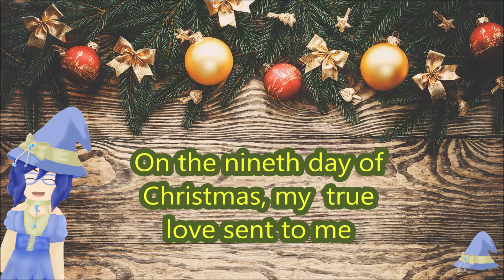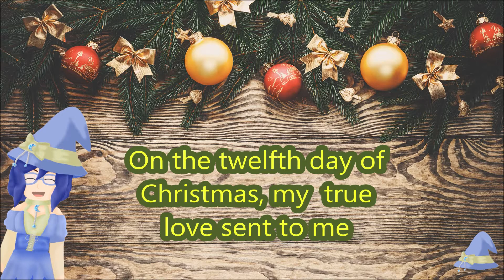Twelve Days of Christmas- Pokeventure Fanfic Edition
Or stream videos that are donating their ad revenue (a playlist is included from the link) **

Hello, everyone, Pokeventure's Mini the Rowan the Witch here! We hope you are having a good Christmas if you celebrate and a good winter holiday ^^. As a holiday special I tried to make two parodies of Twelve Days of Christmas. Here is the first parody. This is all for fun and I hope you may be able to get a small laugh out of it. Until next time, stay safe and have a nice day ^^
~Rowan

Have any questions for the characters, the authors or the channel? Now's your chance to voice them!

Mini Rowan# 2530
Chimibella# 7020